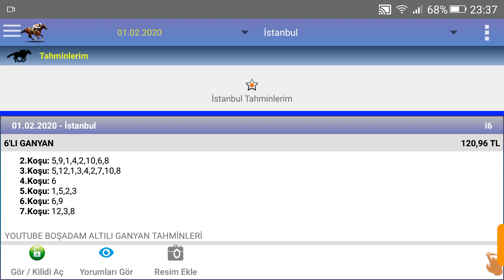1 şubat 2020 cumartesi İstanbul at yarışı tahminleri